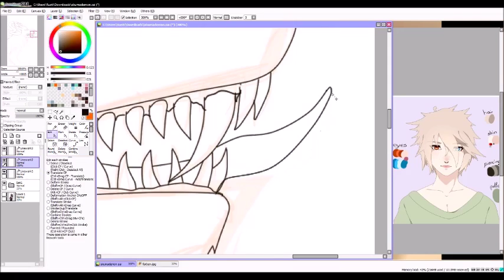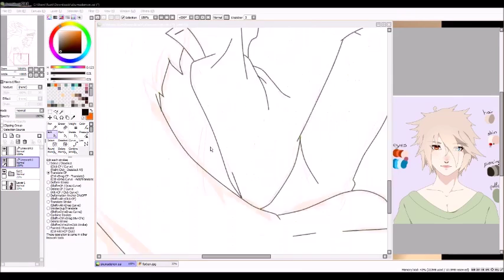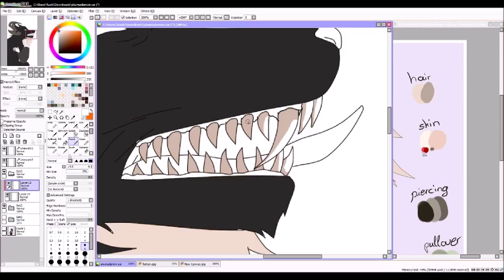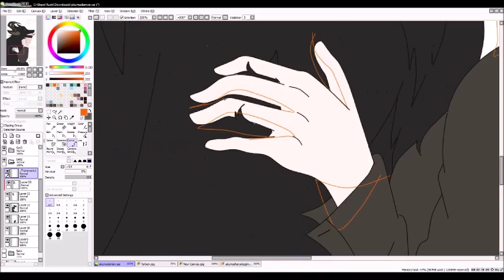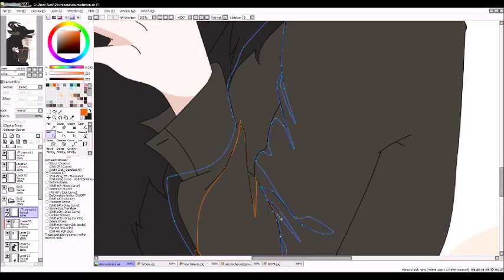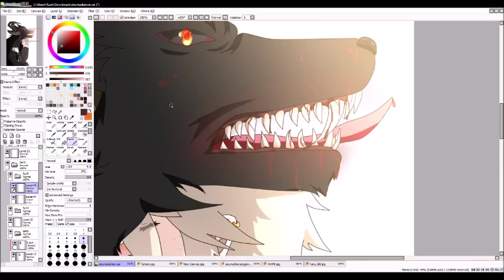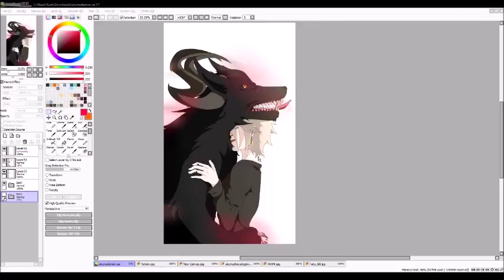//~ Akuma and Etsu | Demon-From